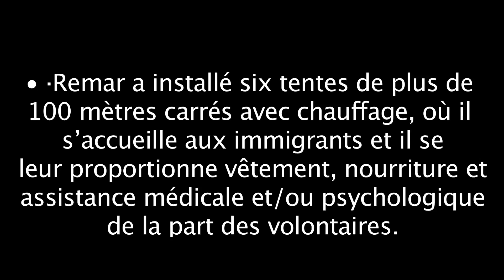Comuniqué de Presse: ONG Remar soutient les réfugiés syriens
Depuis le dernier mois de septembre de 2015, plus de 40 volontaires de l’ONG Remar offre son aide dans la Serbie, la Croatie et la Grèce aux miles de réfugiés syriens qui fuyant de leur pays.